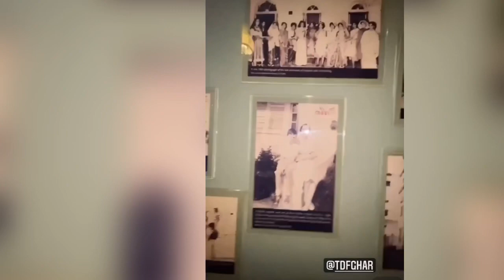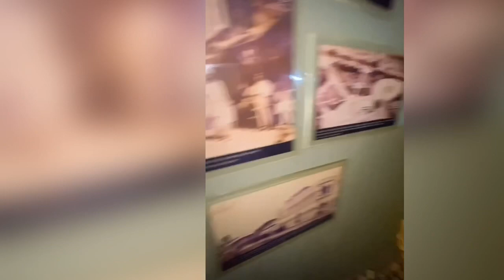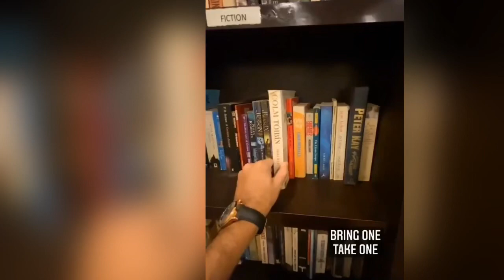TDF ghar karachi visit with Junaid Akram | ganjiswag library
In this Junaid Akram aka ganjiswag showing TDF ghar which was restored by Dawood foundation for more watch complete video